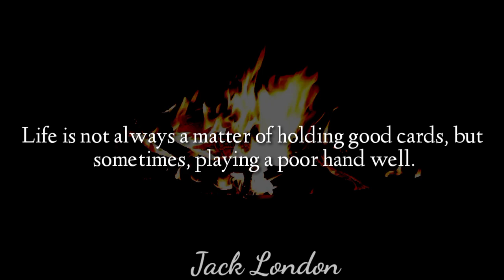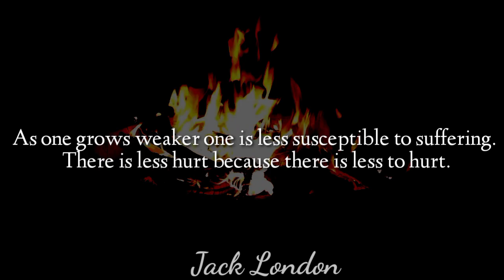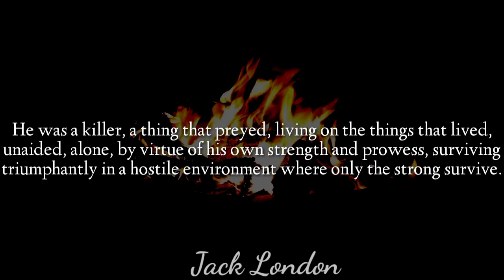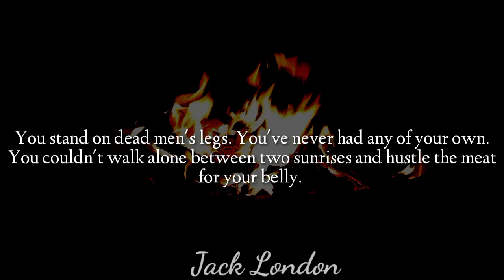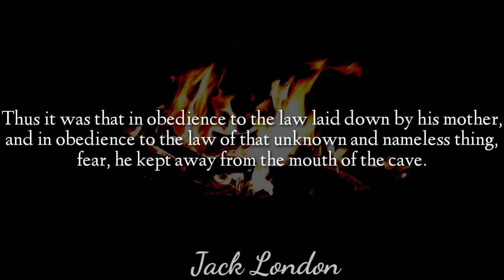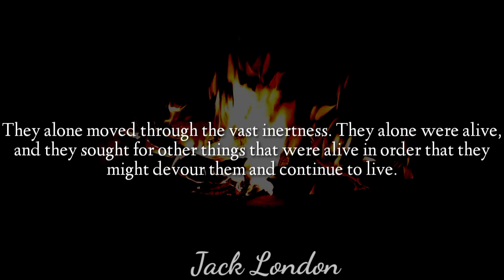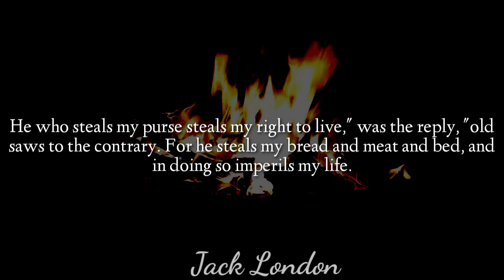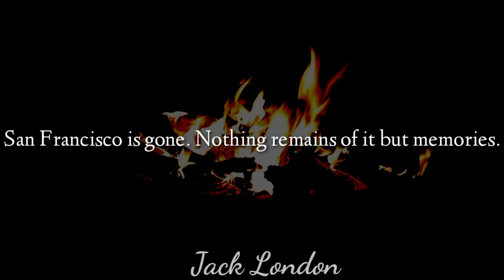Inspiring Quotes By Jack London That Will Brighten Your Day|Aphorisms, Wise thoughts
Jack London, born as John Griffith ‘Jack’ London, was an American novelist, journalist, and social activist who became a renowned figure of his time.Jack London is also famous for his quotes that say a lot about life and living in fewer words. Find in this piece some of the best known quotes by Jack London.